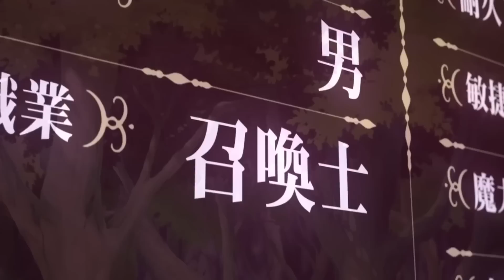Baiatul Cu SLIME-UL Lui De Companie Este, IN SECRET, Cel Mai Puternic Invocator Din LUME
Un baiat se reincarneaza intr-o lume plina de magie, aventurieri si monstri. El isi face un slime de companie si impreuna reusesc sa castige victorii si sa isi imbunatateasca statutul. Rezumate Anime